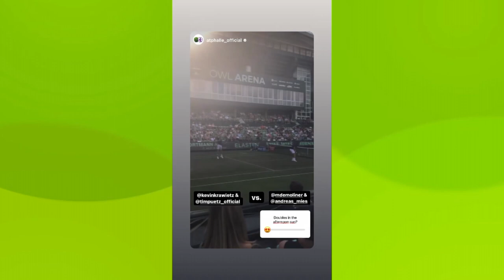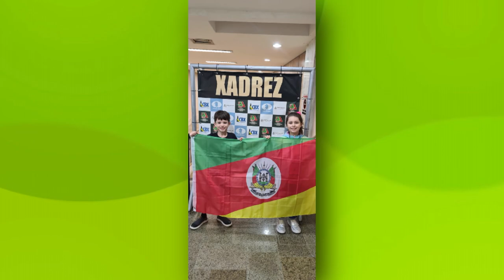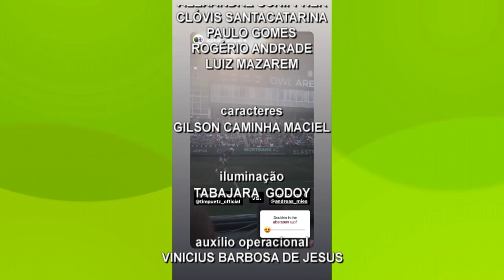TVE Esportes - 22/06/2023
-Atrações
-Caxias Basquete vence paranaenses do Pato e termina na liderança da primeira etapa da LDB.
-Dupla do gaúcho Marcelo Demoliner e do alemão Andreas Mies supera norte-americanos e está nas semifinais do Torneio de Halle, na Alemanha.
-Conversa com Waldir José Rabuske, presidente do Metrópole Xadrez Clube e da Federação Gaúcha.